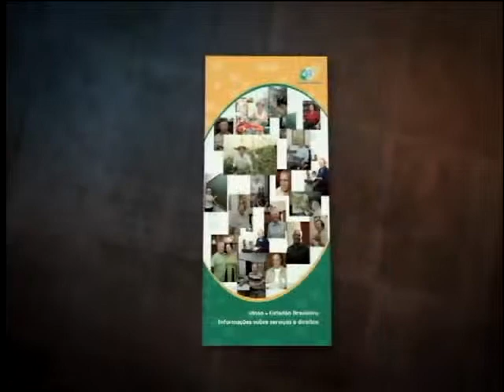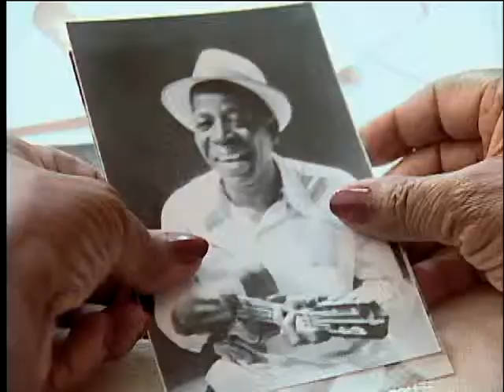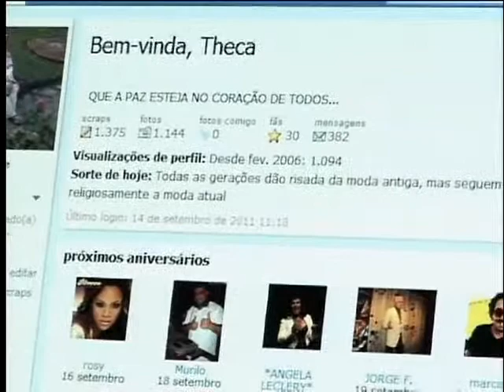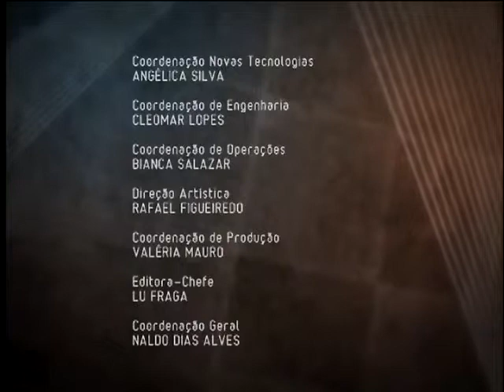Saúde e terceira idade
Brasil está se tornando um país de idosos. Segundo o último senso do IBGE, realizado em 2010, o número de Brasileiros com mais de 60 anos já é maior do que o número de crianças com até 5 anos de idade. Quem são esses idosos do século 21 que acompanham tantas mudanças na sociedade de hoje? Assista no Sala de Convidados, programa do Canal Saúde.